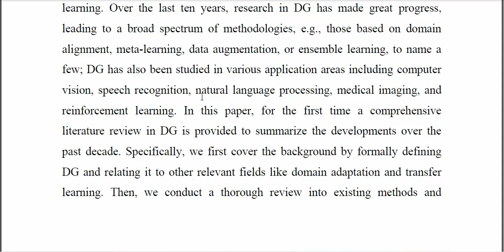Domain Generalization A Survey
IEEE PROJECTS 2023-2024 TITLE LIST
From Our Title List the Cost will be,
Python=4500/-
Mininet=5000/-
Dot Net Project =2500/-
Java Project=2500/-

Support Including Packages
* Complete Source Code
* Complete Documentation
* Complete Presentation Slides
* Flow Diagram
* Database File
* Screenshots
* Execution Procedure
* Video Tutorials
* Supporting Softwares

Support Specialization
* 24/7 Support
* Ticketing System
* Voice Conference
* Video On Demand
* Remote Connectivity
* Document Customization